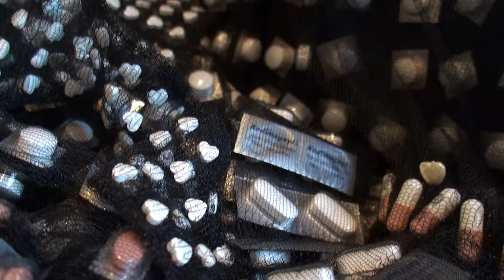Femme Vitale teaser DK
Oplev Pharmacopoeias kunstværk Femme Vitale i Medicinsk Museions indgangshal.

Kjolens 27.774 tabletter og kapsler repræsenterer 10 års medicinforbrug for en kvinde med det såkaldte metaboliske syndrom. Hendes medicinforbrug er sat sammen af to rigtige patientjournaler fra henholdsvis en dansk og en engelsk kvinde.